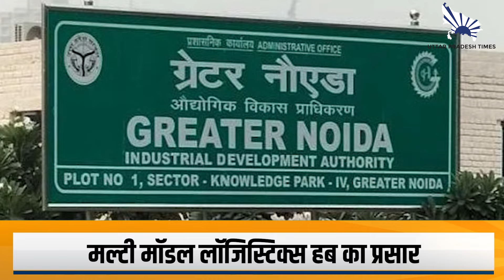Greater Noida का दादरी मल्टी मॉडल लॉजिस्टिक्स हब बनेगा | jewar airport के पास कोर एरिया की तरह विकास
उत्तर प्रदेश को वन ट्रिलियन डॉलर की इकॉनमी बनाने के लक्ष्य के लिए योगी सरकार प्रदेश में औद्योगिक क्रांति की नई पटकथा लिख रही है। एक ओर, सुदृढ़ कानून व्यवस्था के साथ प्रदेश की तरक्की को गति दी है, जिससे अब दुनिया भर के निवेशक उत्तर प्रदेश को मोस्ट फेवर्ड डेस्टिनेशन के तौर पर देख रहे हैं। वहीं, प्रदेश में औद्योगिक विकास को बढ़ाने के लिए विभिन्न प्रकार की Infrastructure Development को तेज़ गति से मूर्त रूप दिया जाना है